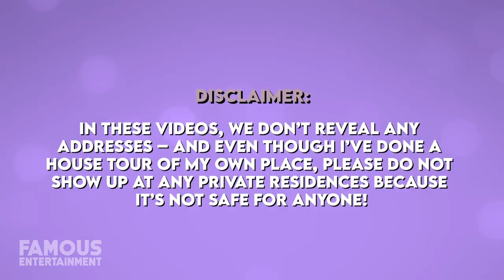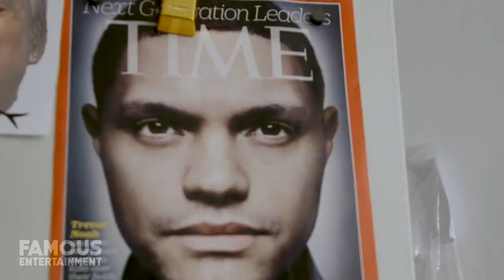Trevor Noah | House Tour | His Luxurious $27.5 Million Bel Air Mansion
The popular host of the “Daily Show”, Trevor Noah, kicked off 2021 in a big way. About four months after selling his “starter” Bel Air mansion – a $21 million-plus mansion, he decided to upgrade in the same neighborhood.
The South African-born comedian dropped almost $30 million on a new Bel Air mega-mansion, this one even more modern looking and extravagant than the first. Aside from this spot, Trevor continues to own a primary home base in New York City as well, and today we’re gonna check out the luxury properties that he calls home. Trevor Noah is a South African comedian, TV host, producer, writer, political commentator, and actor who is best known as the host of The Daily Show, an American news program on Comedy Central – with a twist. Trevor started off as a comedian, host, and actor in South Africa back in 2002 before coming over to Hollywood and had several hosting roles with the South African Broadcasting Corporation as well. After his stand-up comedy career began to get worldwide attention he started to appear on American late-night talk shows and English panel shows, becoming the Senior International Correspondent for The Daily Show in 2014. Only a year later, Trevor succeeded long-time host Jon Stewart and is set to hold this position until 2022. Over the last while in showbiz, Trevor has received a handful of awards like a Primetime Emmy and even being named one of the 35 Most Powerful People in New York Media. With his success that only keeps growing, the comedian has amassed an estimated net worth of at least $40 million. You know that Trevor had to buy some property to show for it, and his starter home in Bel Air just wasn’t good enough apparently. His brand new contemporary mansion is only about a mile apart from his former one but it’s even more insane, and I’ll be showing you shortly!